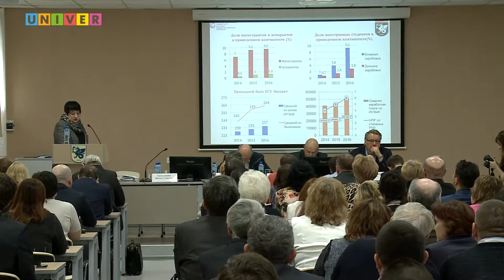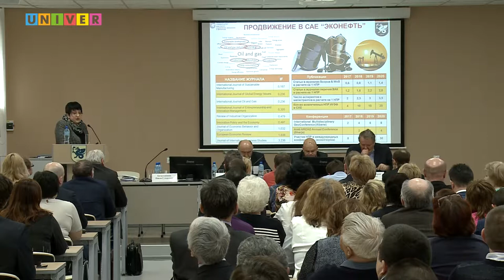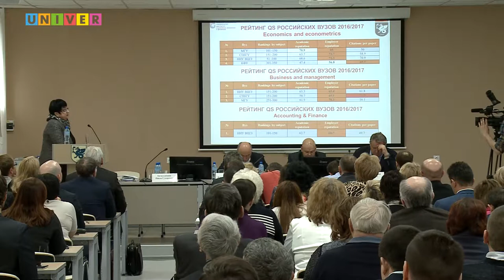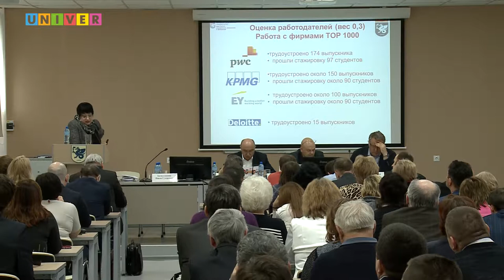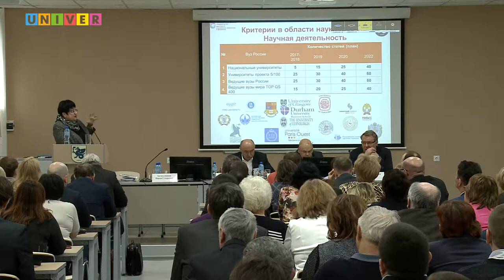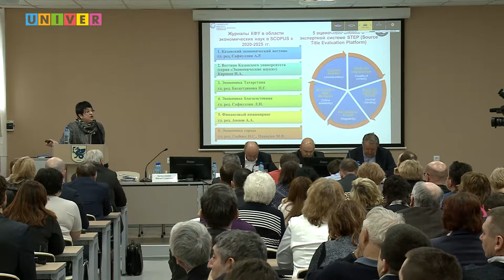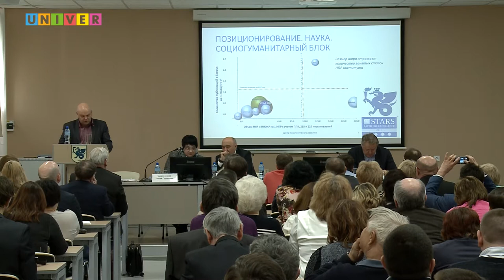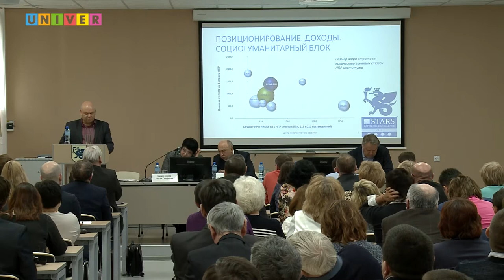Дорожная карта 3 этапа Института управления, экономики и финансов КФУ